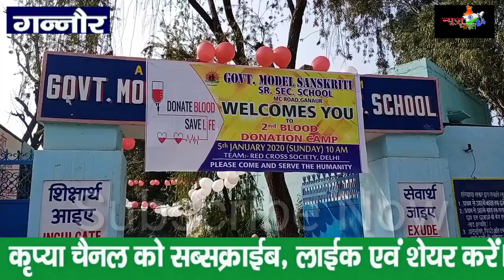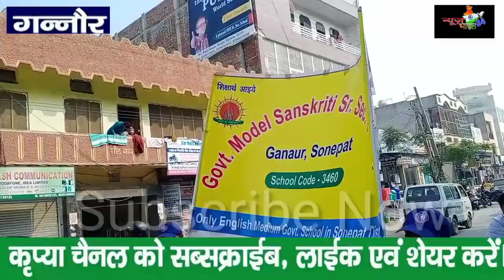गन्नौर के Gmsss(कन्या स्कूल )में लगाया गया दूसरा ब्लड डोनेशन कैंप क्रॉस सोसायटी दिल्ली NB24HR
Anil kumar panchal
All copy right are resevred Nb24hr
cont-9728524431